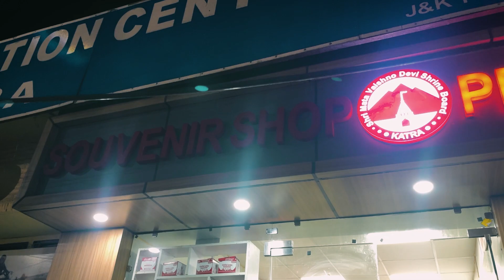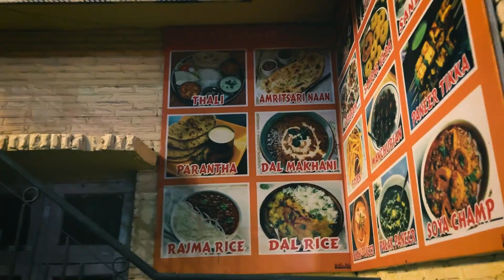Journey from Kashmir to Katra 🚗 | Stays In Katra | Katra Market Shopping | Navratri In Vaishno Devi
Experience the ultimate journey from Kashmir to Katra, where natural beauty meets spiritual serenity. Explore top accommodations, from luxury hotels to budget-friendly options, ensuring a comfortable stay for every traveler. Dive into Katra's vibrant market, known for unique souvenirs, traditional crafts, and delicious local cuisine. Our comprehensive guide covers all you need to know, including travel tips, must-visit spots, and insider secrets to make your trip memorable.